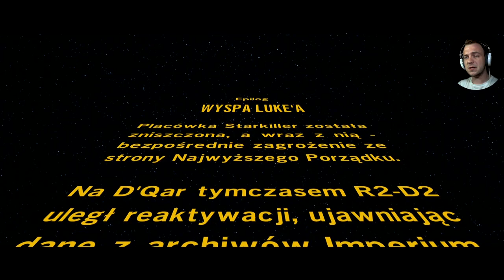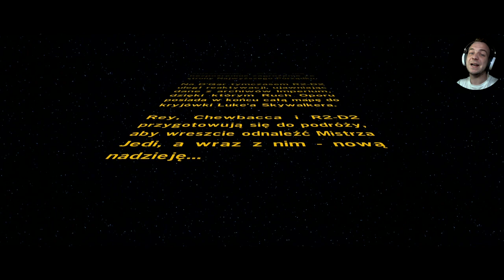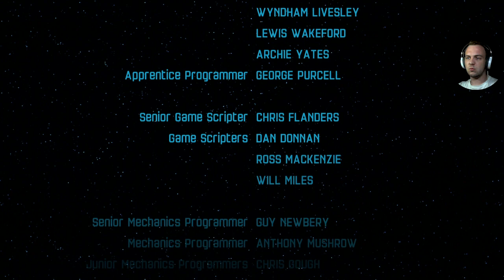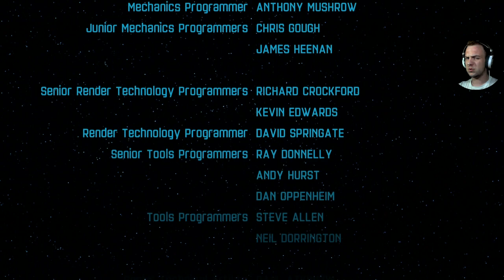Lego Star Wars: Przebudzenie Mocy #12 Epilog: Wyspa Luke'a [END] | 60 FPS | gameplay | PL | PS4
►Kup grę na G2A Z kodem GAMERSPACE masz rabat na zakupy ;) ►Zostaw Like'a na FB ►Grupa FB ►Twitter

Czyli chcesz mi coś wysłać? Nie krępuj się ;)
Dane Adresowe!
Wojciech Gutbier
Poste Restante
95-110 UP Zgierz 2